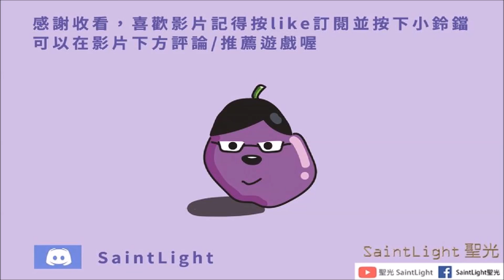Barotrauma潛淵症(精華)-欸你怎麼站起來了